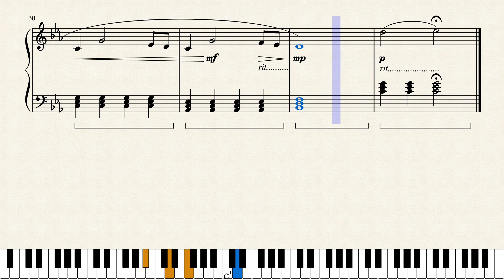Autumn Rain - Original Piano Composition (sad piano piece) - Piano Tutorial (Musescore)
Piano solo piece in C minor / early intermediate level composed by Marie-Ève Mainguy
Calm, soft and sad melody... like an autumn rain!